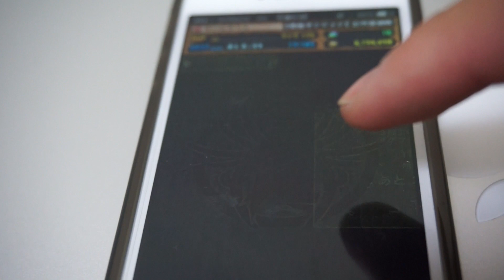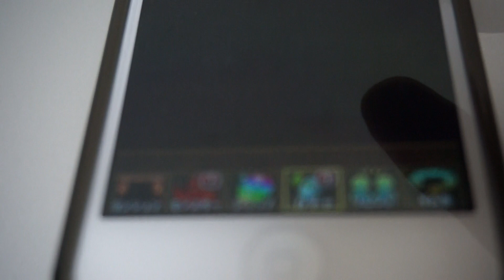泣き覚悟で課金してパズドラのムラコレしてみた！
課金して2月7日のムラコレをしてみました。結構いい引きです。